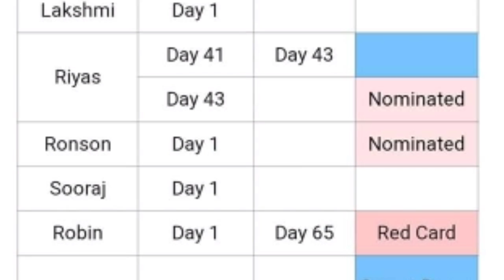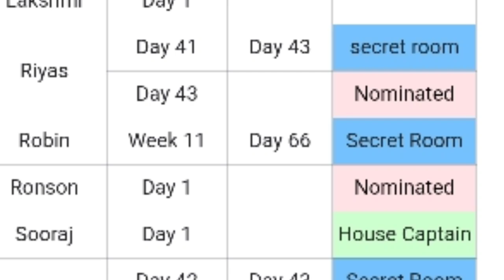റോബിനെ പുറത്താക്കിയോ ഇപ്പോഴും സീക്രെട് റൂമിൽ സത്യാവസ്ഥ മനസ്സിലാക്കുക 🥺|Bigg Boss Malayalam Season 4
LIVE: Voting Result Today 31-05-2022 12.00 PM Hotstar Asianet BiggBoss Malayalam Season 4 Vote Result

Queries Resolved:

1. Bigg Boss Vote Result Today

2. Bigg Boss Malayalam Season 4 Vote

3. Bigg Boss Malayalam Season 4 Vote Result

4. Bigg Boss Malayalam Season 4 Vote Online

5. Bigg Boss Malayalam Season 4 Vote Result Today

6. Bigg Boss Malayalam Season 4 Vote List

7. Bigg Boss Malayalam Season 4 Vote Status

8. Bigg Boss Malayalam Season 4 Vote Poll

9. Bigg Boss Malayalam Season 4 Vote Now

10. Bigg Boss Malayalam Season 4 Vote Hotstar 11. Bigg Boss Malayalam Season 4 Vote Online Today

12. Bigg Boss Malayalam Season 4 Vote Percentage 16. Bigg Boss Malayalam Season 4 Elimination Result 18. Bigg Boss Malayalam Season 4 Elimination

13. Bigg Boss Malayalam Season 4 Vote Rating 14. Bigg Boss Malayalam Season 4 Vote Unofficial

15. Bigg Boss Malayalam Season 4 Elimination

17. Bigg Boss Malayalam Season 4 Elimination Today Contestants

19. Bigg Boss Malayalam Season Elim mation Voting

20. Bigg Boss Malayalam Season 4 Elimination Round

21. Bigg Boss Malayalam Season 4 Elimination.

Nomination

22. Bigg Boss Malayalam Season 4 Elimination List 23. Bigg Boss Malayalam Season 4 Elimination Date

23. Bigg Boss Malayalam Season 4 Elimination Date

24. Bigg Boss Malayalam Season 4 Third Elimination

25. Bigg Boss Malayalam Season 4 Poll Result Today

26. Bigg Boss Vote Today Result 27. Bigg Boss 3 Malayalam

28. Bigg Boss Malayalam Season 4

29. Bigg Boss Malayalam Season 4 Voting Results 30. Bigg Boss Vote Result Today

31. Voting Bigg Boss Malayalam Season 4 32. Bigg Boss Malayalam Season 4 Voting Results Today

33. Bigg Boss 3 Malayalam Vote Results

34. Bigg Boss Voting Results 35. Bigg Boss Malayalam Voting Results

36. Bigg Boss Season 4 Malayalam 37. Unofficial Voting Bigg Boss 3 Malayalam

38. Bigg Boss Voting 39. Bigg Boss Voting Result Today

40. Bigg Boss Malayalam

41. Bigg Boss Season 4 Malayalam Voting Results

42. Bigg Boss 3 Vote Result 43. Bigg Boss Season 4 Voting Results

44. Bigg Boss 3

45. Voting Result Bigg Boss 3 Malayalam

46. Bigg Boss Malayalam Season 4 Vote

47. Bigg Boss Unofficial Vote Malayalam
Bigg Boss Malayalam Season 4 Unofficial Voting Results Today| Malayalam Review | Today Voting 10:00AM

Bigg Boss Malayalam Season 4 Contestants List | Mohanlal | Info Malayalam